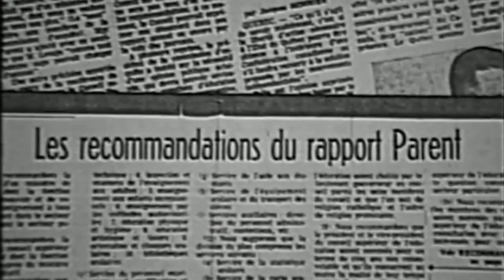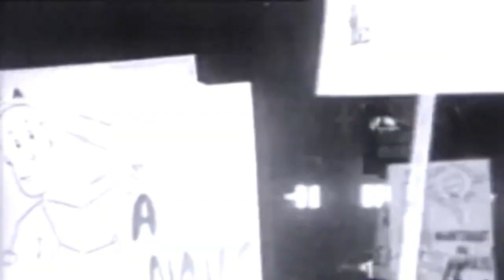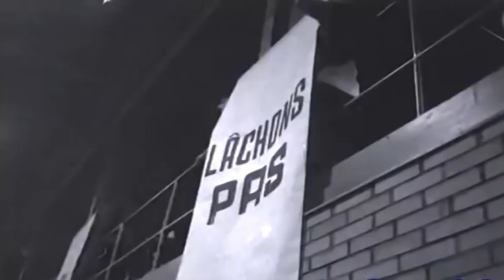La Révolution tranquille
Période de changements rapides vécue par le Québec dans les années 1960,  la Révolution tranquille mène à une modernisation de plusieurs domaines dont l'éducation et la santé.

Indissociable de la Révolution tranquille, le premier Ministre libéral Jean Lesage s'entoure de ce qu'il sera commun d'appeler ¨l'équipe du tonnerre¨ formée de René Lévesque et de Paul Gérin-Lajoie.

Époque de grands changements, Marie-Claire Kirkland-Casgrain devient la première femme à occuper un poste de députée et de ministre.

Radiographie
« Le rapport Parent, moteur du grand virage du monde de l'éducation ». Aujourd'hui l'histoire, Jonathan Livernois, Radio-Canada, 2023.